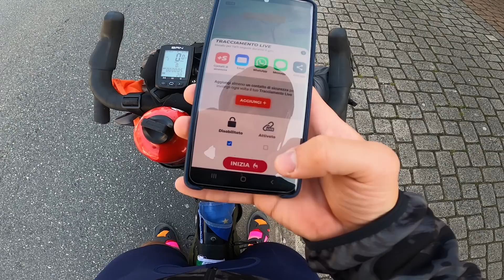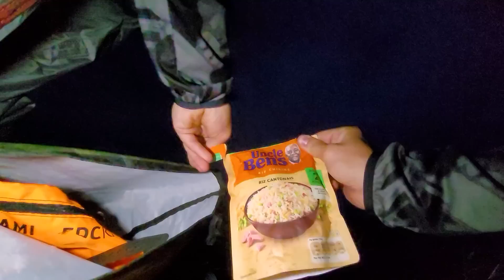VIA FRANCIGENA IN BICICLETTA - PARTENZA DA CALAIS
La Via Francigena parte in teoria da Canterbury ma all'epoca a causa della pandemia ho dovuto organizzarmi diversamente e iniziare il mio viaggio in bicicletta lungo il tragitto del pellegrinaggio da Calais, al di là della Manica...

QUI TI MOSTRO TUTTA L'ATTREZZATURA CHE HO USATO ►